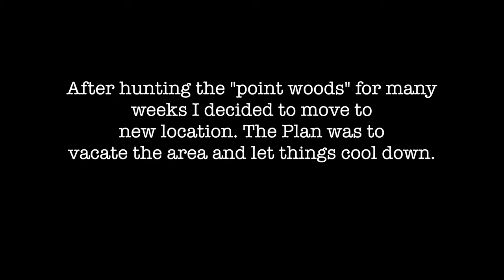2023 Deer Season Wrap-Up. Not the season we wanted!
Come along as we wrap up the 2023 Deer Season. It was the toughest year we've had in sometime. All in all, 66 days in the stand 9 all day sits. Lot's of deer passed. One Doe Harvested. Set out to get the biggest buck we could on camera with Trad equipment, proved to be way tougher than we anticipated. Mad respect for any Traditional Archer that films their hunts successfully! We learned so much this year about filming in a tree stand. All we can do now is take what we have learned and come out swinging next year! Please consider supporting this YouTube channel, we are working hard to bring solid content to the Trad Community.

Bows this season: Black Widow PSA, PL. Sauk Trail Archery Medora and Highline Longbows.
Broad heads, Stinger, Steel-force
Quiver: HIPSTER
Arrows" Aluminum" Easton Trad Only 3 Rivers Archery
Bowstring: TTT Strings, Always!
Bino's: Vortex Diamondbacks
Bow Club: Whiskey City Traditional Archers
All Equipment is JUSTIN Approved!

Facebook "Whiskey City Trad Gear"
Facebook: "Whiskey City Trad Archers"